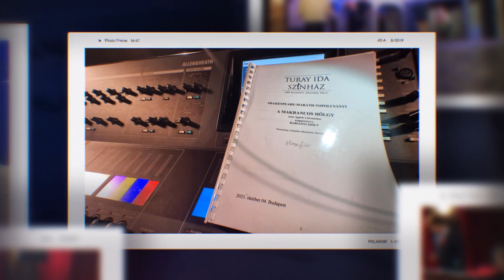A Turay Ida Színház vendégjátéka Sepsiszentgyörgyön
Mindig öröm, amikor meghívják a produkcióinkat egy másik színházba, fesztiválra, művelődési intézménybe. Az alábbi felkérés különös helyet foglalt el a szívünkben méghozzá azért, mert  a számunkra oly kedves „A makrancos hölgy” c. zenés vígjátékunkat szerették volna látni a Szent György Napok szervezői.  Kiutaztunk Sepsiszentgyörgyre, s hálás szívvel fogadtuk, a két telt házat, s a közönség mérhetetlen szeretetét. Ezúton is köszönjük!
A mai nap alkalmából szeretettel osztjuk meg az eseményről készült összefoglalót, a TurayTV jóvoltából. Tekintsenek be most velünk a kulisszák mögé.

Köszönjük a kiegészítő felvételeket az Erdély TV-nek.